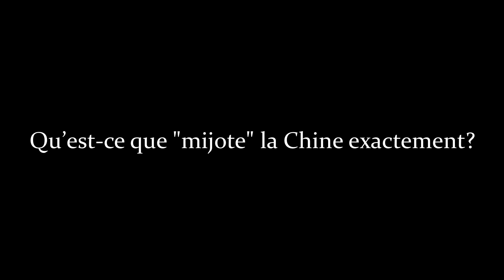les chinois ont-ils réellement envoyé une sonde spatiale sur la face cachée de la Lune ?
(2 Thessaloniciens 2:11)
De sorte que Dieu laisse aller vers eux une opération d’égarement, pour qu’ils se mettent à croire au mensonge,